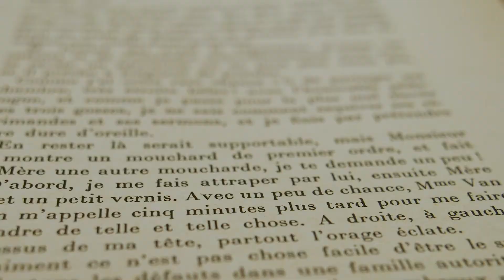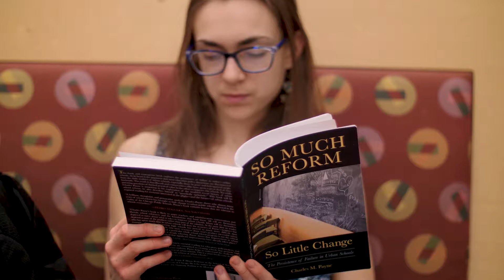Pathways: India Allen, C’21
India Allen, C'21, entered Penn thinking she'd be a pre-med student, but an Academically Based Community Service (ABCS) course inspired her decision to major in Health & Societies.

Pathways is a student series from Penn Arts and Sciences that highlights the academic journey of students in the College of Arts and Sciences and the transformational moments that have shaped their intellectual experience.